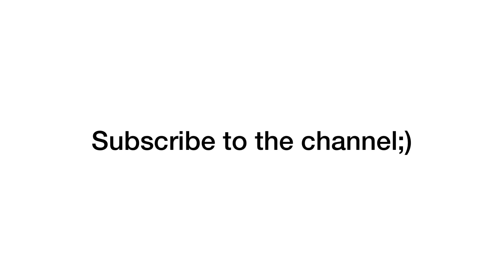P J Pug-A-Pilar + Minecraft = ??? Poppy Playtime Animation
What would you like to see in the next video?

Poppy playtime characters: Huggy Wuggy, Mommy long legs, Minecraft, Roblox, My little pony